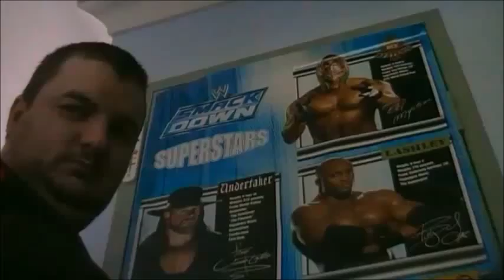WWE Network Roulette Royal Rumble 1998